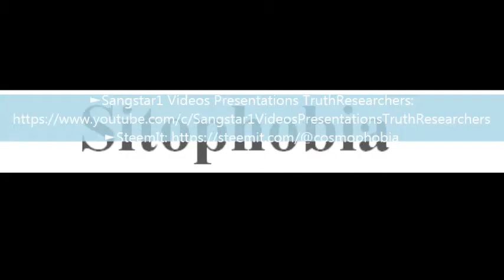To say a word Sitophobia